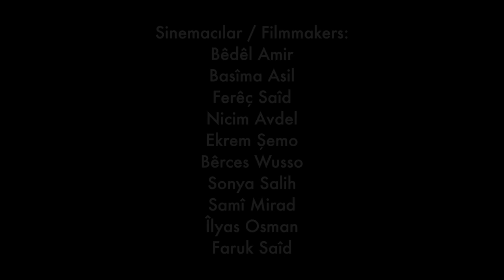Ekmeğin Tadı Beraberken Güzel - Çocuğun İnsan Hakları ve Sinema Projesi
Bu Film DIYARBAKIR'da çekildi.
İgmed XACÎ
Leyd NAÎF
Serdar XİDİR
Salîh NAÎF
Necîm DAXÎL
Ahlam MİRAD